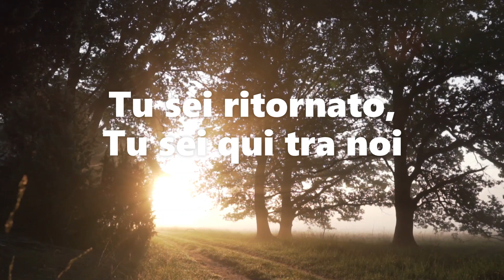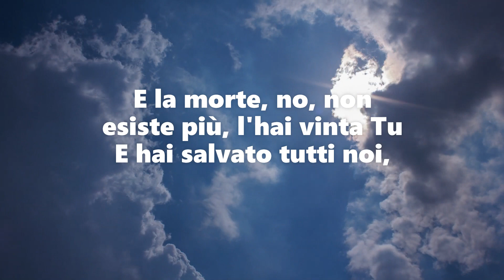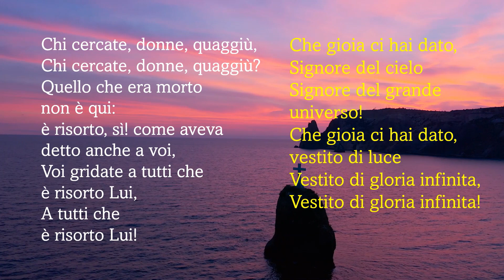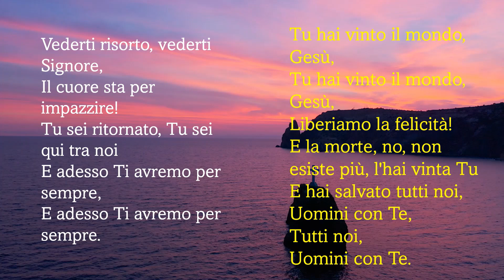Resurrezione | Gen Rosso (Cover)